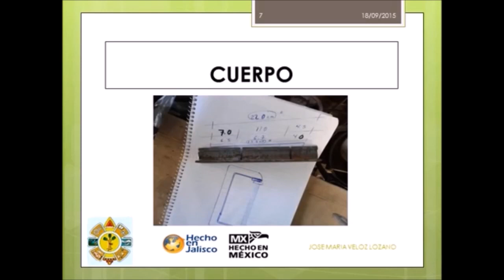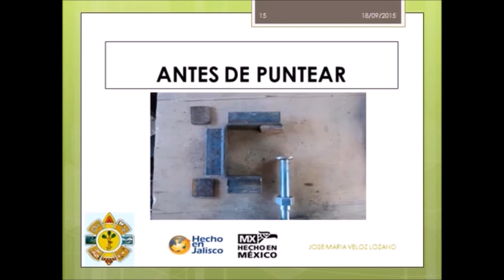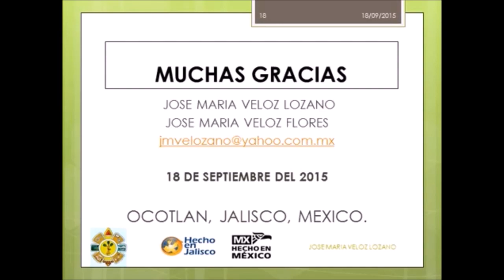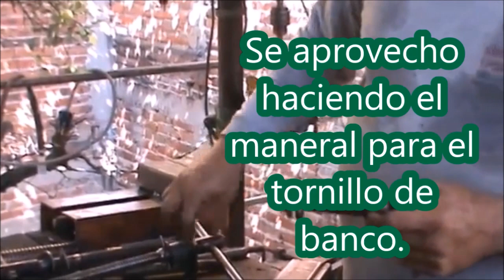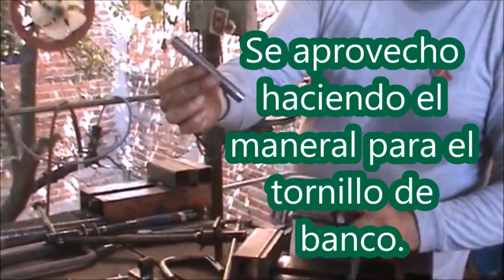Como fabricar unas utiles y economicas prensas C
Estoy resubiendo un video, que de tres videos existentes en el canal, los reedite y convine para subirlos a mi tercer canal Herramientas de Herreria Caseras Universales, que youtube, me cerro, por considerar que era contenido de otro canal y nunca se dio cuenta que eran videos del mismo creador de contenido un servidor Jose Maria Veloz Lozano, le veo la ventaja de que queda en un solo video, y por ser de los primeros tiene pocas vistas y al resubirlo lo conoceran mas compañeros, cualquier duda estoy a la orden.
PRACTICAS SIMPLES Y EFECTIVAS .HERRAMIENTAS  CASERAS DE HERRERÍA, ROLADORAS DE METAL Y DOBLADORAS DE VARILLAS, Y TÉCNICAS ARTESANALES.